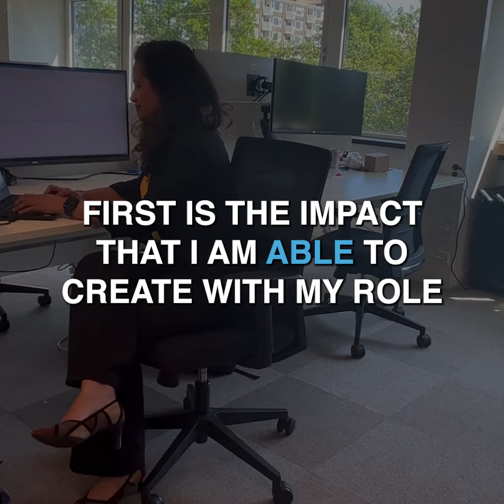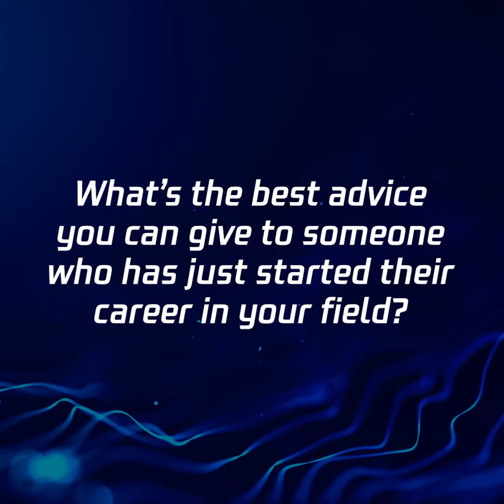MyTencentStory - Megha Malviya, Compliance H.R. Manager, Tencent Europe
Say hi to Megha Malviya, HR Compliance Manager at Tencent Europe. In addition to helping us navigate and comply with Europe’s complex employment regulations, she’s an avid cook and traveler who is passionate about different cultures.